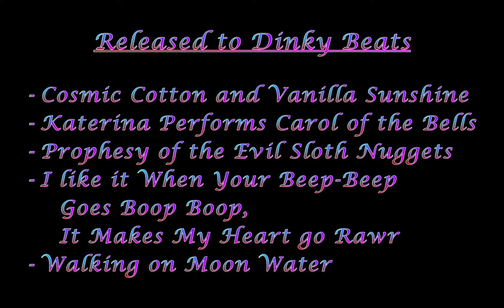Rags to Riches Let's Play Starring Katerina Loverly, Episode 29, All the Things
I hope you enjoy your visit. I'd love to hear from you. You can also follow me on.

Sims 4 Gallery ID:  KrystalGamer1